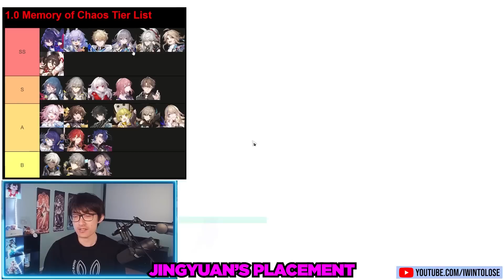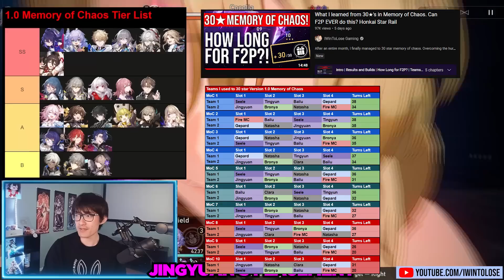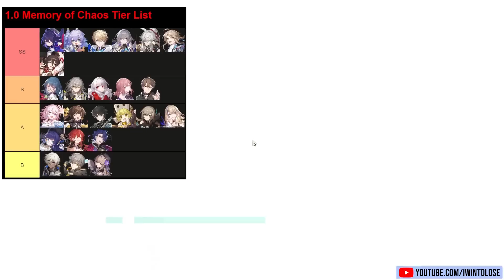FINAL UPDATED 1.0 Tier List! Honkai Star Rail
Pre-Register to Snowbreak: Containment Zone now to receive rewards, skins and weapons!
Make sure to sign up to the closed beta as well!

Snowbreak: Containment Zone socials below!

My last attempt at a tier list for 1.0 after using Jingyuan for quite some time and 30 starring memory of chaos. Also, I guess there's been some controversy with Jingyuan. Hopefully my take here isn't too hot!